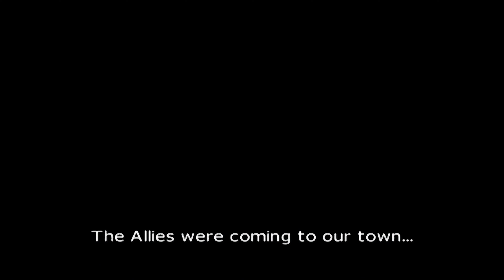Ace Combat 4 - Interlude #8 (4K)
Cutscene made originally by Studio 4°C.

This is an AI upscale project using Anime 4K CPP on grain filter, to avoid further youtube corruption on play.